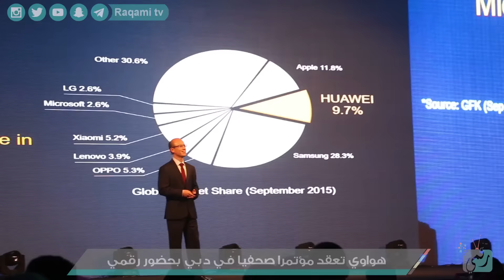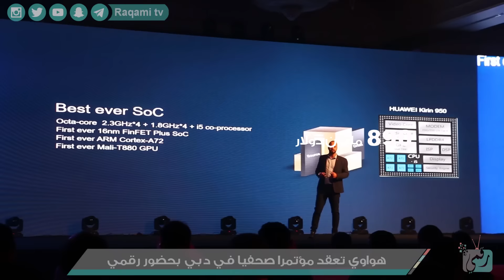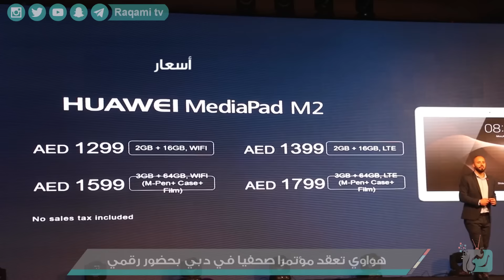مؤتمر اطلاق هواوي Mate 8 و MadiaPad M2 في الشرق الأوسط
مؤتمر اطلاق هواوي Mate 8 و MadiaPad 2 في الشرق الأوسط
ترقبوا المراجعة الشاملة للهاتف ..

أسعار ميت 8
نسخه 32 جيجا  مع رام 3 جيجا 479 دولار ( 1865ريال سعودي)
نسخه 64 جيجا مع رام 4 جيجا 585 دولار ( 2199 ريال سعودي)

أسعار التابلت ميديا باد 2
سخه 16جيجا  مع رام 2 جيجا 353 دولار ( 1325 ريال سعودي)
نسخه 64 جيجا مع رام 3 جيجا 435 دولار ( 1633 ريال سعودي)